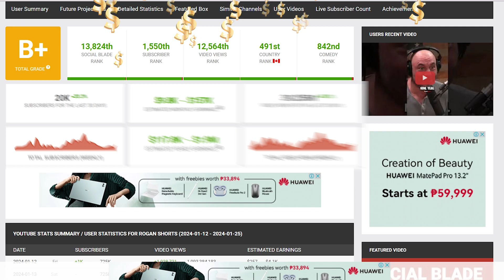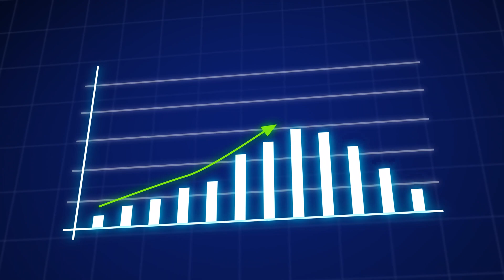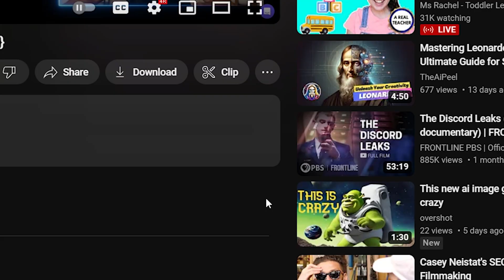How Faceless YouTube Channels are Making $150,000PM using Only One Ai Tool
Hey everyone! In this video, I'm excited to share with you how to create a faceless YouTube cannel with the help of an amazing tool called OpusClip.